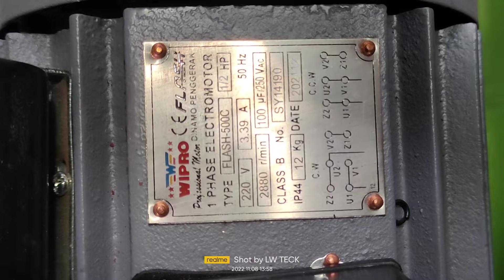mesin dowel tinggal colok listrik siap di kirim